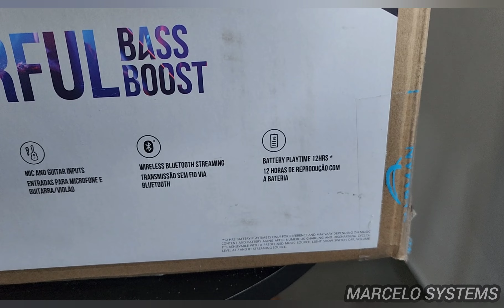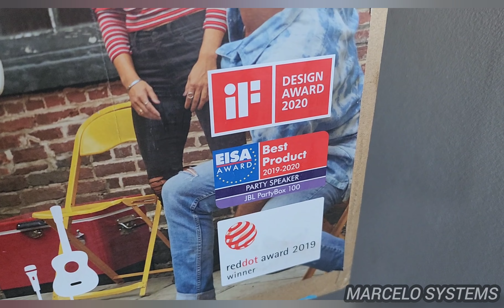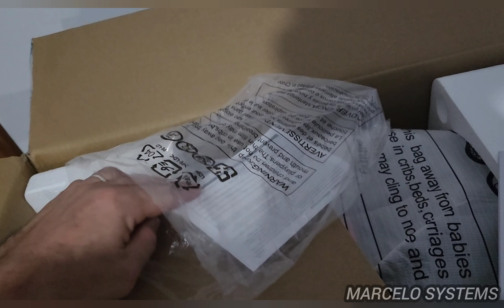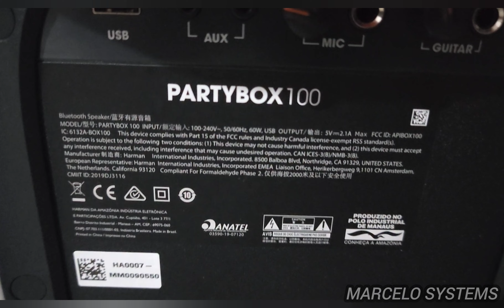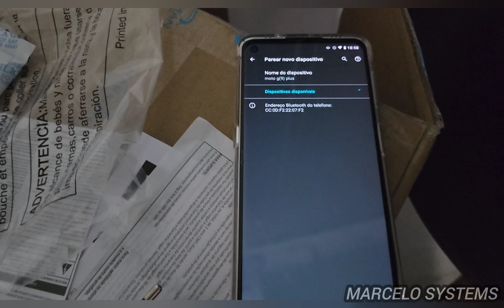JBL PARTYBOX 100 UNBOXING E DETALHES.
Vídeo explicativo desta bela caixa de som portátil da JBL.